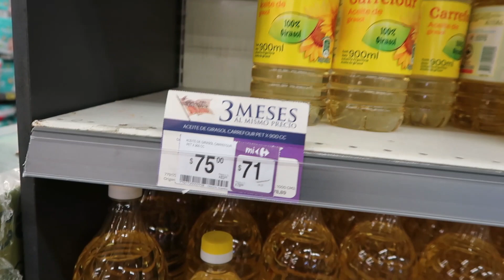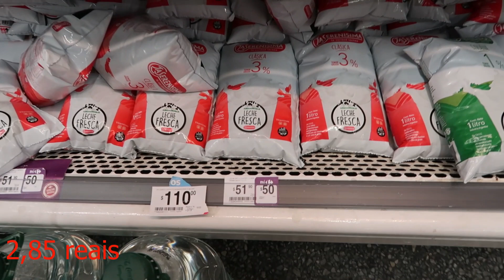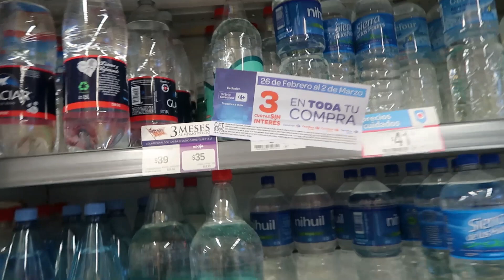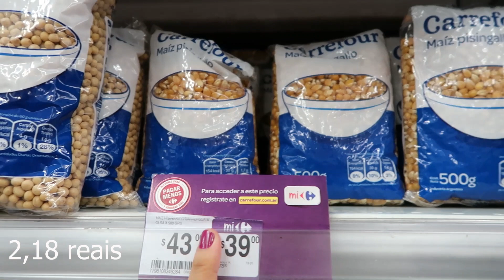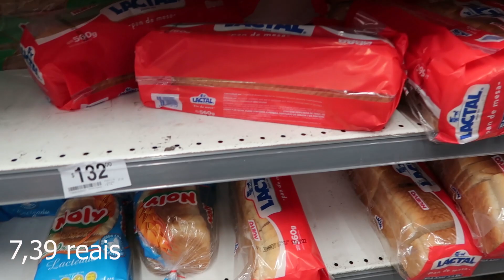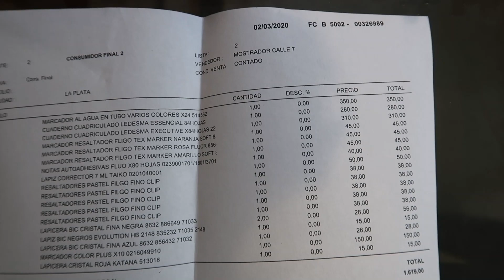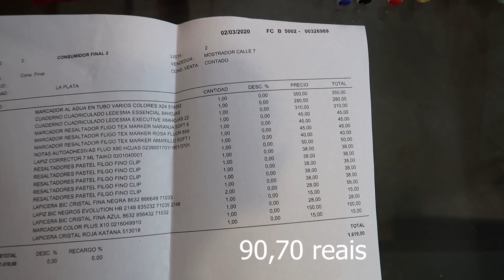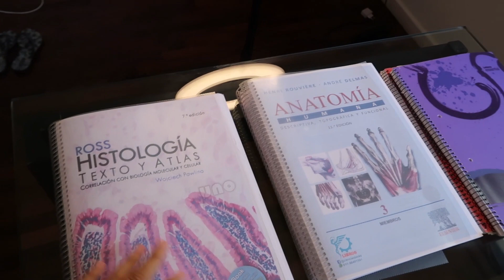MEUS MATERIAS PARA A FACULDADE DE MEDICINA 2020 + COMPRINHAS DE MERCADO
🟢 Precisa de um cambista para trocar o seu dinheiro na Argentina? Conheça o Câmbio Infinite

📌 Precisa de uma assessoria estudantil? A Intercâmbio Medicina resolve tudo para você

  Hola chicos!
No vídeo de hoje mostrarei meus materias que irei usar neste ano de 2020 na faculdade.